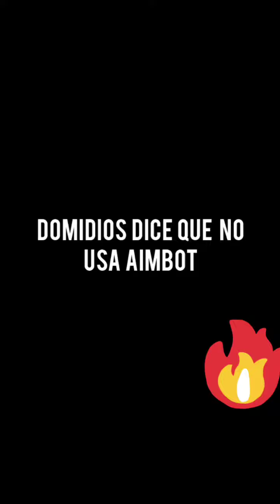Domidios es Hacker ?! 😱 Ustedes qué opinan